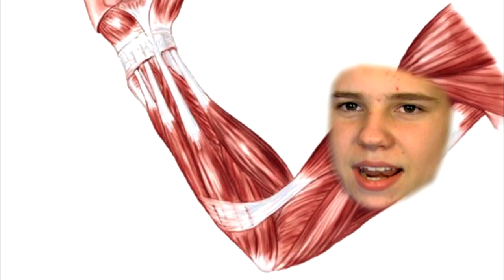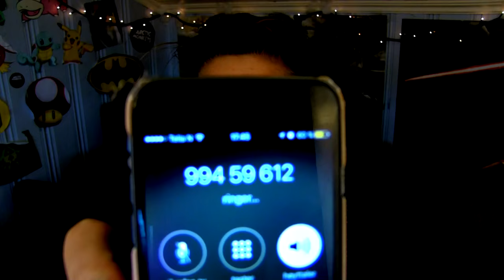PEWDIEPIE'S INTRO - Pisspreik #14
Musikk brukt i denne filmen: